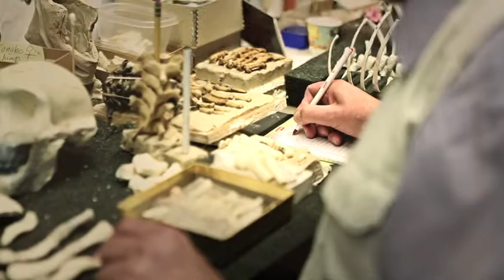Ian Tattersall on Paleontology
Ian Tattersall, author of Paleontology, introduces us to some of the major themes and big questions raised in his book. Like all the books in the Templeton Science and Religion series, it's a great introduction to a fascinating scientific field of study. The book is available for sale from major book retailers like Amazon or Barnes & Noble, or from the publisher, Templeton Press.